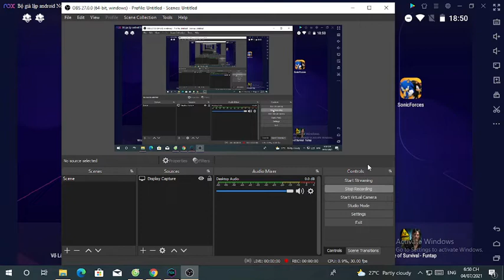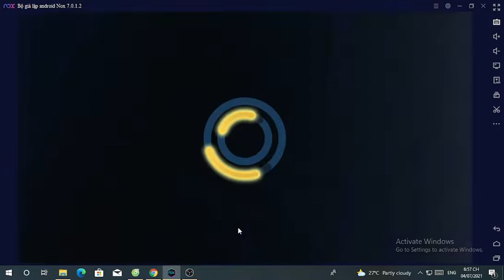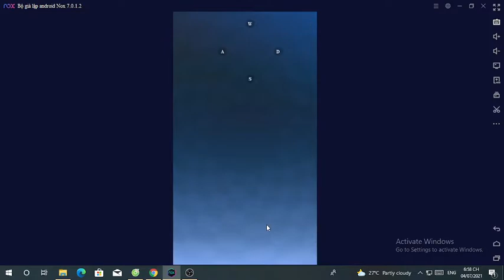Infinite Plays Sonic Forces: Speed Battle part 78